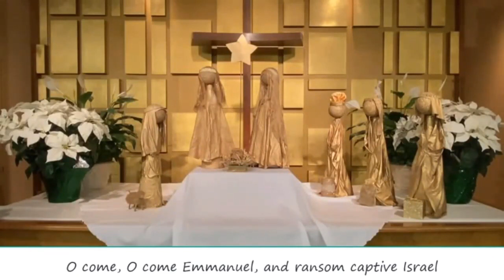November 29th, 2020 VLMCC Worship Gathering